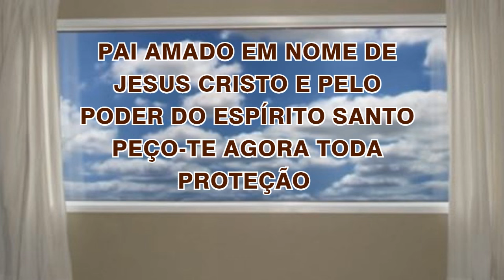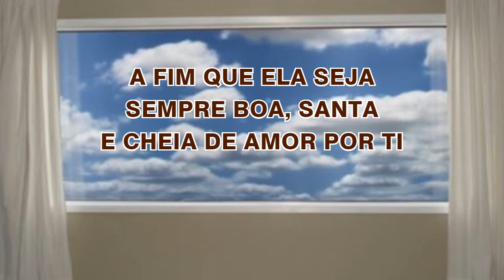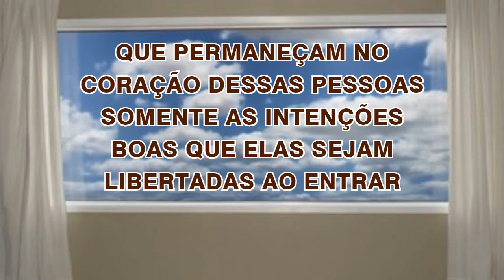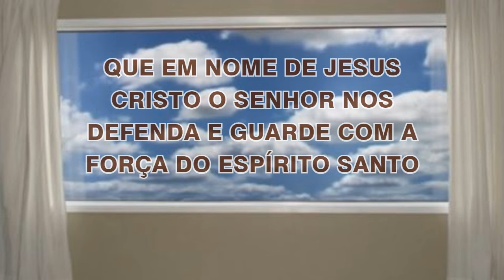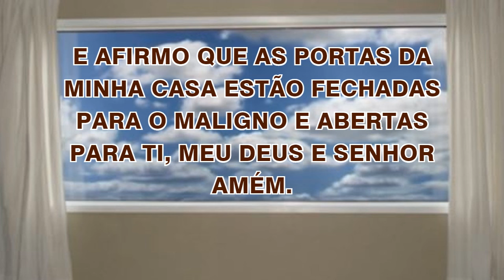11/08/2024 ORAÇÃO de PROTEÇÃO do LAR e da FAMÍLIA Abençoa Senhor a minha CASA